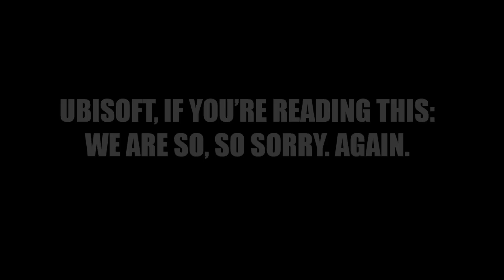THE DIVISION - Console graphics comparison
The only console graphics comparison that matters! While other sites have taken an in-depth look at the differences in pixels and shading, we wanted to see the things that really matter: Which console does the jumping jacks emote better?